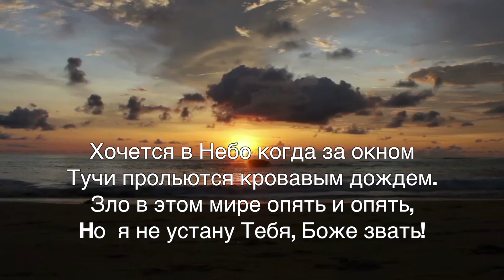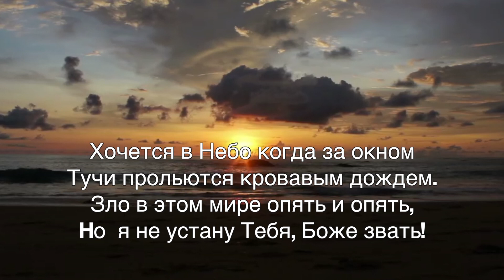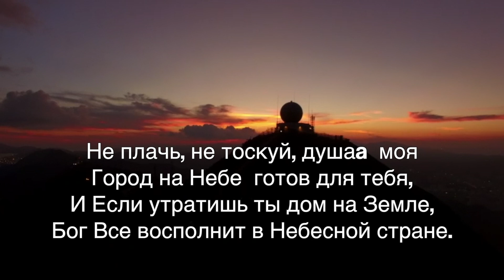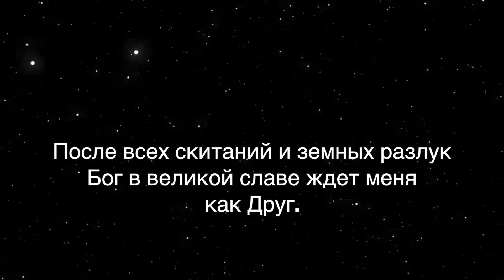ХОЧЕТСЯ В НЕБО минус (Андрей Росенко & Елизавета Булденко)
автор слов и музыки: Алла Чепикова
music & lyrics: Alla Chepikova